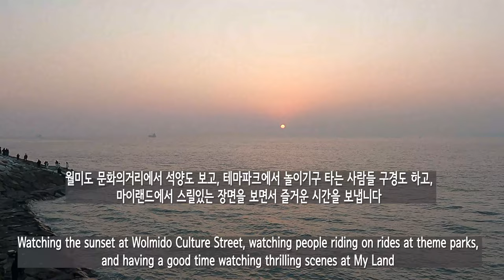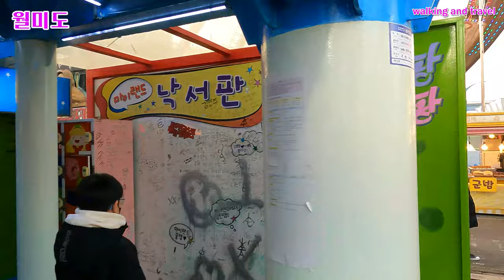[4K] 휴일 즐거운 시간을 보낼 수 있는 월미 문화의거리/테마파크/마이랜드/Wolmi Culture Street/Theme Park/My Land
안녕하세요!!!
이번 영상은 휴일에 가족, 친구, 연인과 즐거운 시간을 보낼수 있는 인천 월미도의 마이랜드, 테마파크, 문화의거리 영상입니다.
월미도에서 연인과 친구들에게 가장 인기있는 장소는 디스코팡팡이겠죠?
DJ의 입담에 구경하는 사람들도 즐거워하는 장소입니다.
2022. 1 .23(일) 6:00 오후
날씨 : 맑음
온도 : 2℃

Hello!!!
This video is a video of My Land, Theme Park, and Culture Street in Wolmido, Incheon, where you can spend a pleasant time with family, friends, and lovers on holidays.
The most popular place for lovers and friends in Wolmido is Disco Pang Pang, right?
It is also a place where onlookers enjoy the DJ's jokes.
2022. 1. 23 (Sun) 6:00 PM
Weather: Sunny
Temperature: 2℃